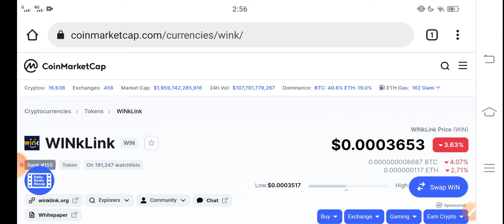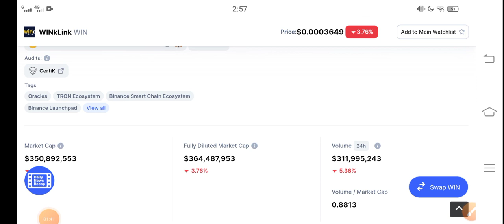Winklink To the Moon || Wink Price Prediction! Wink today News